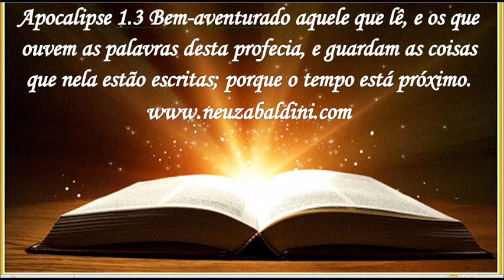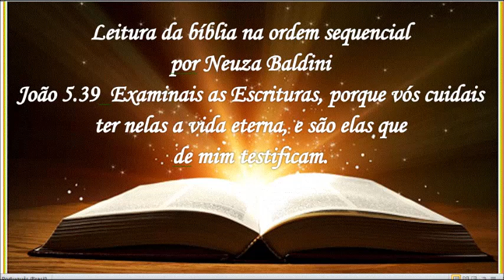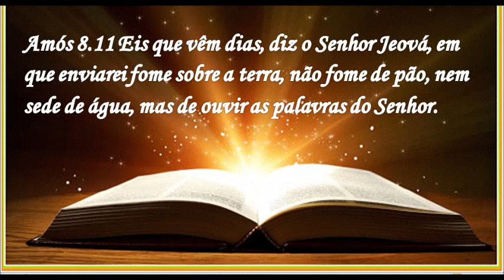20 DE AGOSTO - LEITURA DA BÍBLIA NA ORDEM SEQUENCIAL POR NEUZA BALDINI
20 de agosto
Jeremias capítulos 1,2 e 3
Neuza Baldini